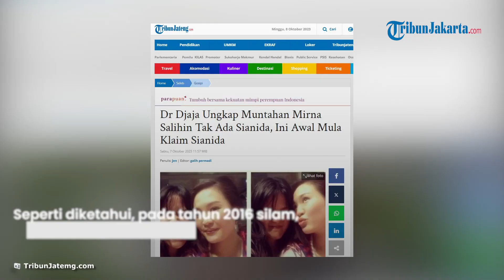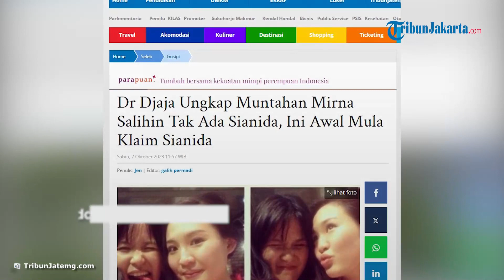BLAK-BLAKAN! Dokter Djaja Surya Atmaja Bongkar Pemeriksaan Mirna Salihin, Muntahan Negatif Sianida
TRIBUN-VIDEO.COM - Seusai film dokumenter Ice Cold: Murder, Ice Coffee and Jessica Wongso rilis, kasus kematian Wayan Mirna Salihin kembali menyita perhatian publik.

Seperti diketahui, pada tahun 2016 silam, Jessica Wongso disebut meracuni sahabatnya menggunakan racun sianida yang dicampur ke dalam secangkir kopi Vietnam.

Lantaran hal tersebut, Jessica Wongso pun ditetapkan sebagai tersangka dan dijatuhi hukuman 20 tahun penjara.

Artikel ini telah tayang di TribunJateng.com dengan judul Dr Djaja Ungkap Muntahan Mirna Salihin Tak Ada Sianida, Ini Awal Mula Klaim Sianida,